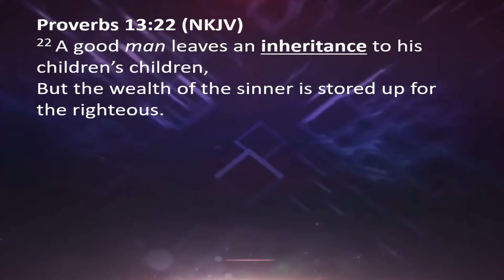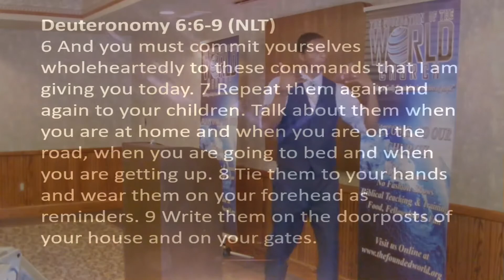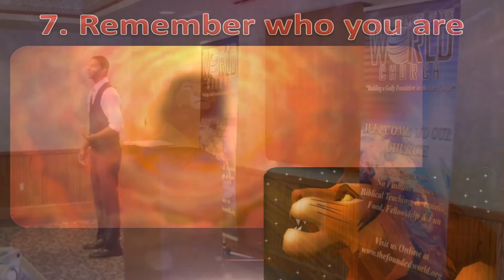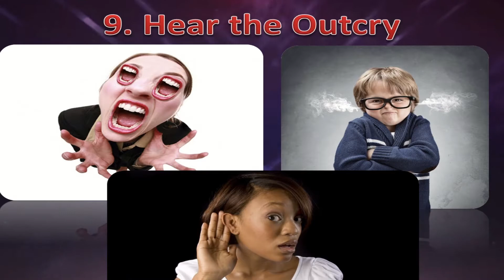Build Back the Family (2 of 4)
Building Back The Family (2 of 4)

Your Family is worth the Fight! Don't give the enemy the chance to steal, kill and destroy your family!